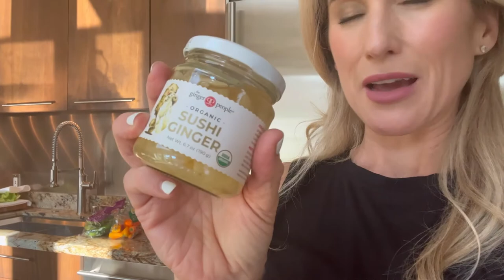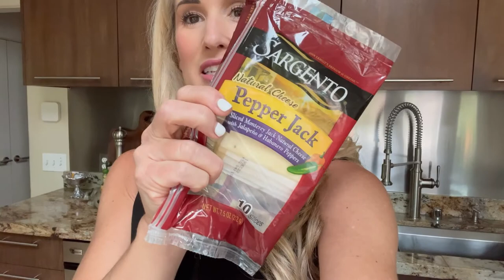How To Eat More Protein For Dinner // 4 Dinner Ideas With Protein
Want to know how to eat more protein for dinner? In this video I'm sharing how I eat more protein for dinner with 4 easy and family friendly dinner ideas with protein!

Intro, Musician: Jeff Kaale
Whenever, Musician: LiQWYD

All opinions are always 100% honest and my own. It doesn't cost you anything extra and you may use the link or not as you choose. I truly appreciate your support of my channel if you choose to use them!